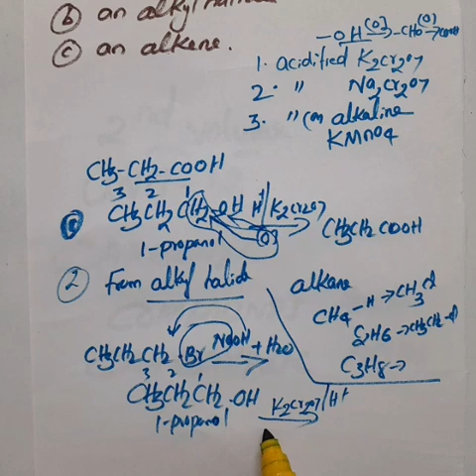Carbonyl compounds and Carboxylic acids book back question no 1 / Chemistry 12 /Tamil and English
Carbonyl compounds and Carboxylic acids book back question no 1

     I uploaded Chemistry Volume 2 unit 12 book back question no 1